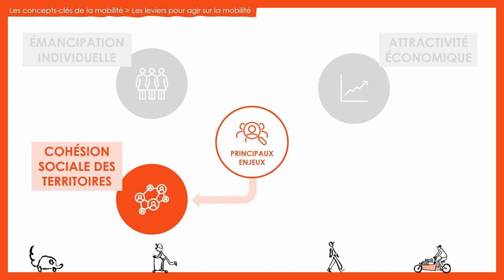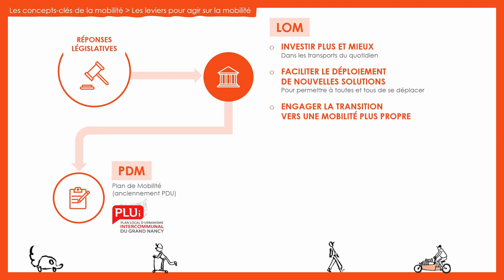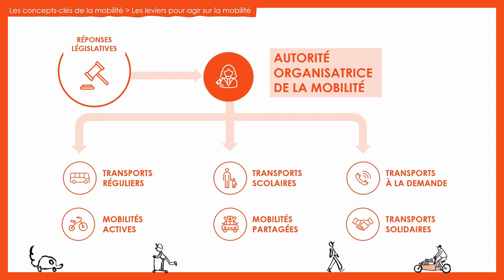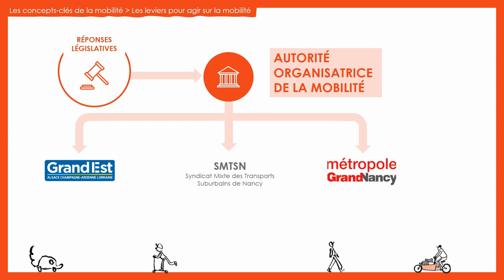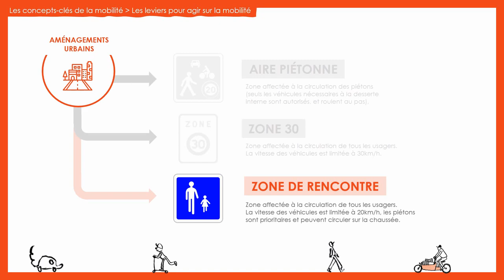Les concepts-clés de la mobilité : les leviers